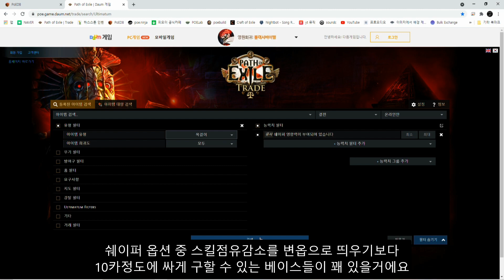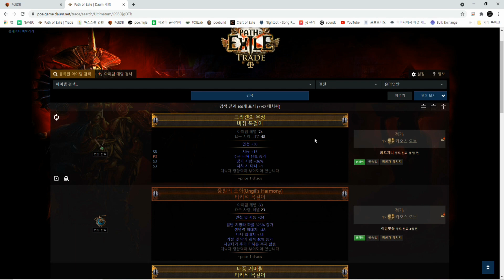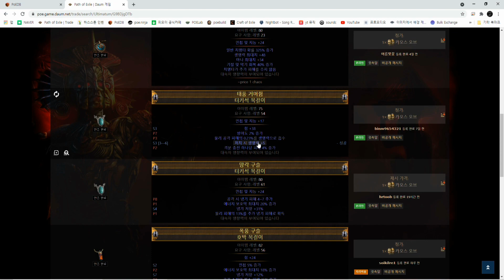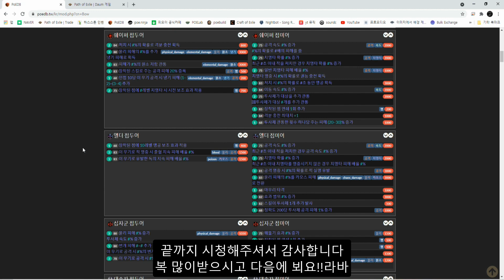누구나 실수를 한다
[0:00]:
[2:36]:
[5:20]: